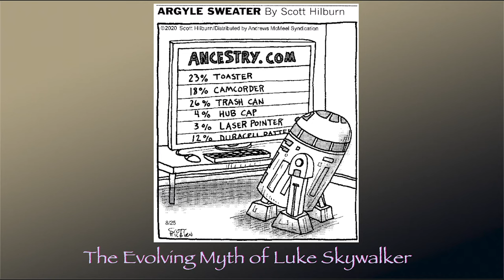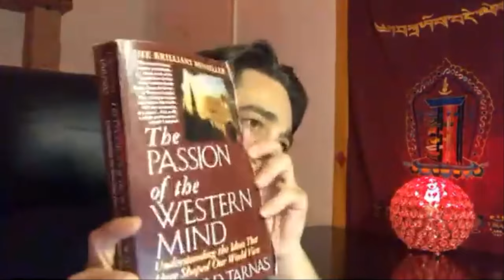Myth Salon: The Evolving Myth of Luke Skywalker with Steven Galipeau, M.A., M.Div.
Date: Thursday, October 15, 2020, 5:00 p.m. PDT

The arrival of the new Star Wars trilogy, “Episodes VIII-IX: The Force Awakens,” “The Last Jedi,” and “The Rise of Skywalker” stirred enormous anticipation. “Star Wars” has been with us since 1977 and interest has not waned. Jung has written that the best we can do is dream the myth forward. This presentation will take us back to the original trilogy to explore what extent this mythic adventure is still alive in its newest incarnation.

Steven Galipeau, M.A., M.Div. is a Jungian Analyst in private practice in Woodland Hills, California and President and Executive Director of Coldwater Counseling Center in Studio City, a Jungian oriented sliding scale nonprofit. Steve is the author of The Journey of Luke Skywalker: An Analysis of Modern Myth and Symbol as well as articles and reviews on a variety of topics related to Analytical Psychology. He lectures frequently at the C. G. Jung Institute of Los Angeles, in June he presented material on the Gilgamesh Epic.

Special invitations to ScreenCraft community members and a special thank you to ScreenCraft for sharing the event on Facebook Live.